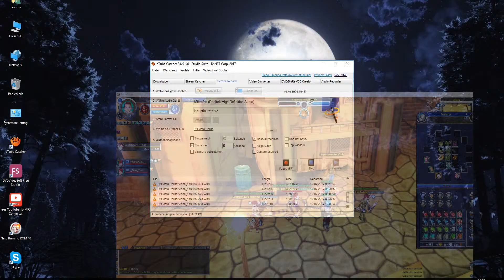Fiesta Bogi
SantaClause